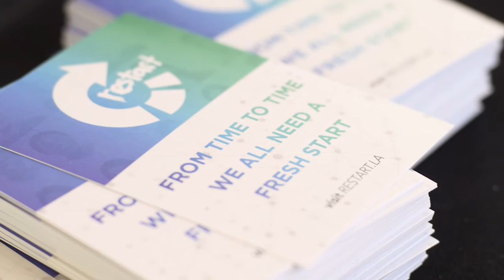September 27, 2015 UpNext Church Announcements